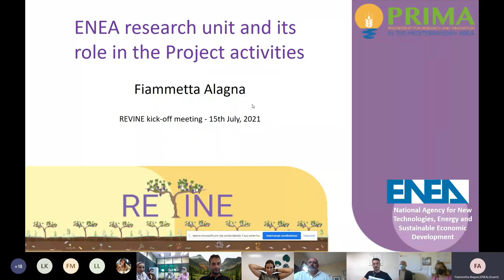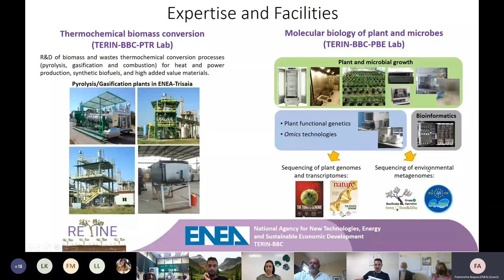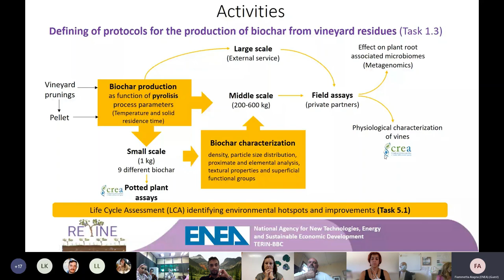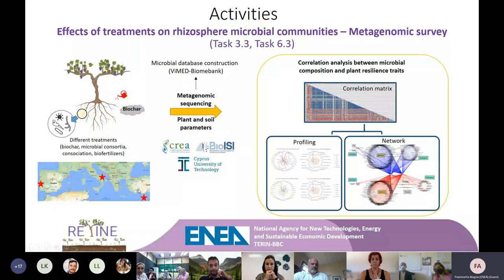REVINE presentation: ENEA activities